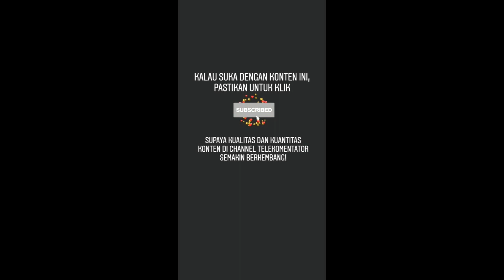Bagaimana sih strategi Kaleb Ramot Gemilang bisa main big man walaupun undersized?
Telekomentator, Episode 30, Kaleb Ramot Gemilang, Indonesia Patriots, Timnas Basket, Basket Indonesia, Stapac Jakarta, Stapac Basketball, CLS Knights, IBL 2020, IBL Indonesia.